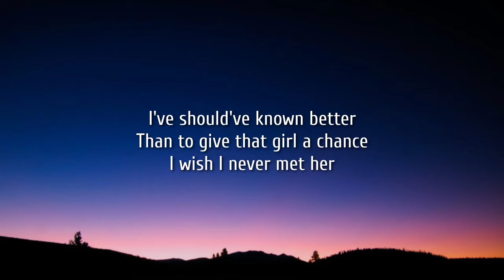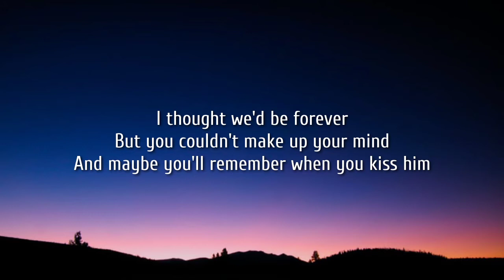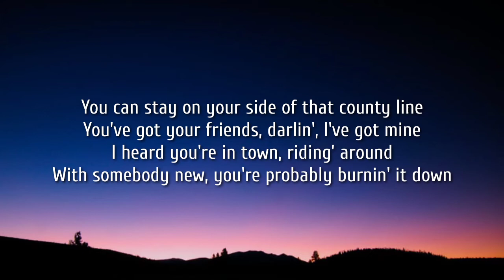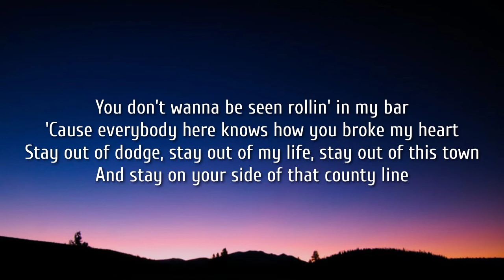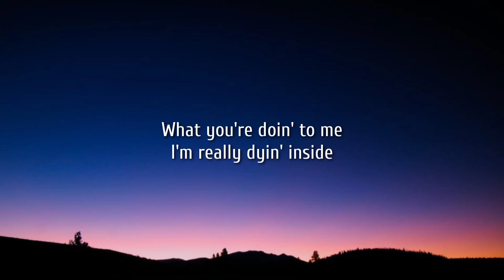Chase Matthew - County Line (Lyrics)